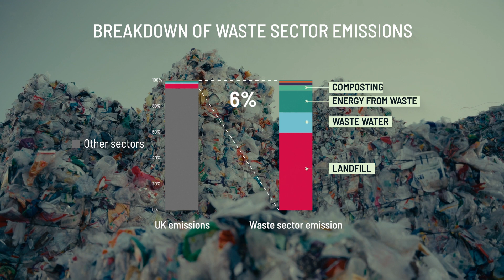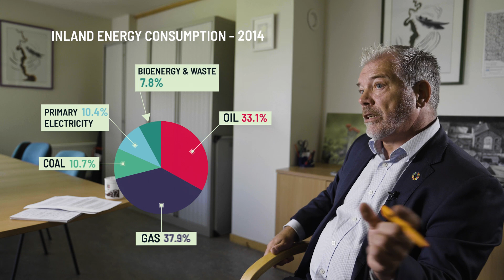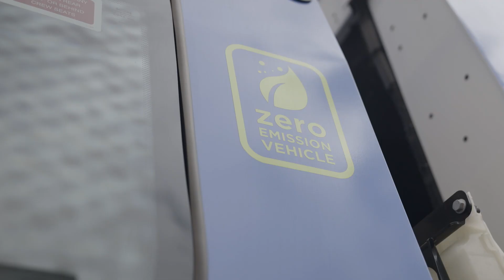Reducing Emissions in the Waste Sector | CIWM | World Beyond Waste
As global concerns over climate change escalate, all industries must reduce their carbon footprint. Currently, the resources and waste management sector makes up 6% of the UK’s total greenhouse gas emissions. Although the industry has come a long way in the last 20 years, largely driven by the move away from disposal to landfill, there are still circular processes and innovations that can be adopted, as explored by CIWM’s president, Dan Cooke.

Learn more about the digital series created in collaboration with Content With Purpose, 'Leading the Way to a World Beyond Waste', at 🔗